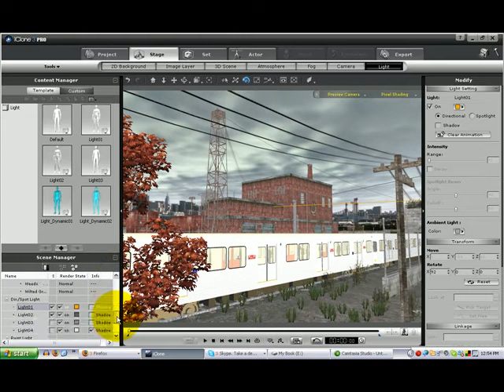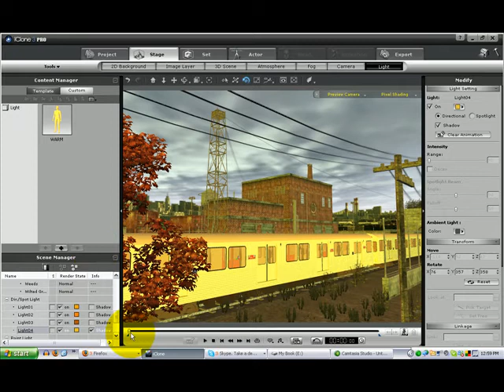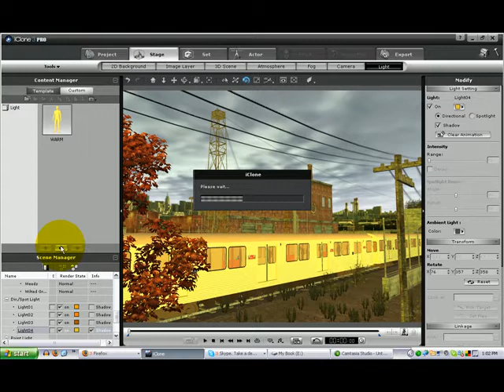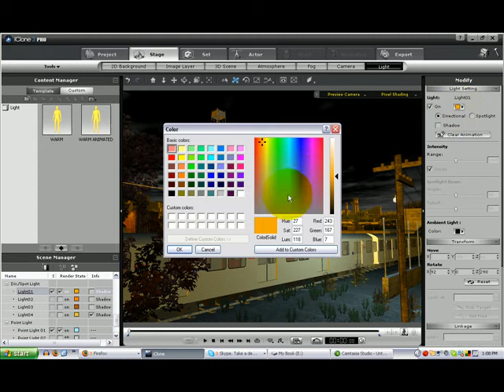Professional Lighting techinques for iClone3, Ambient and Im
Today's tip covers Professional Lighting techniques in iClone. Think about it, your entire life most likely revolves around how much light is available to you on many levels. Not only how much light, but what kind, dim or bright, warm or cold, colored or muted, and on and on. Lighting is arguably the most important thing in your project.